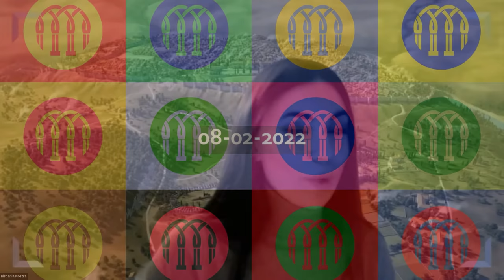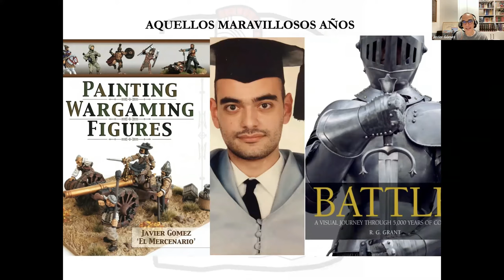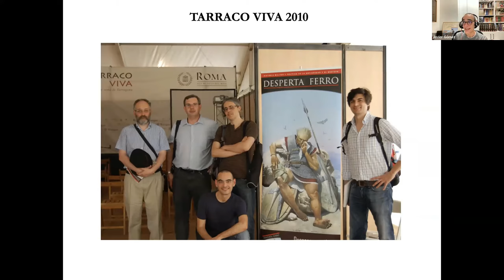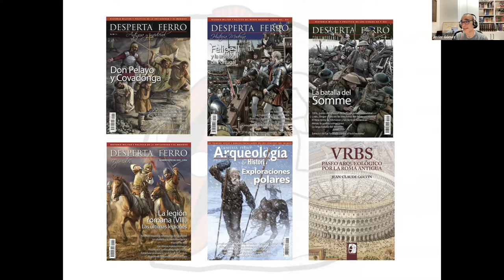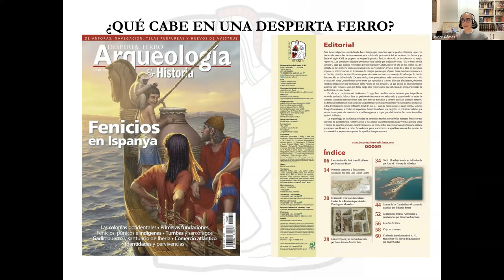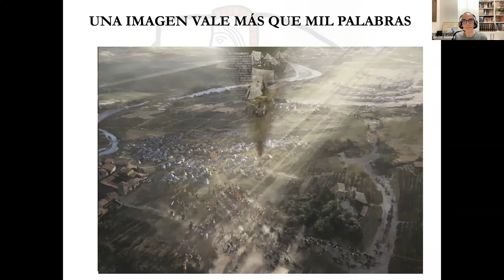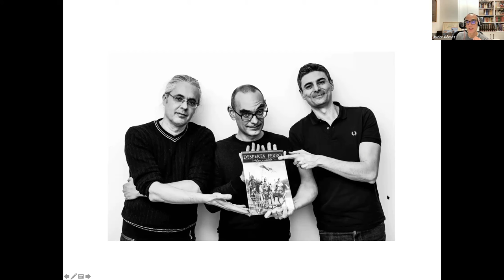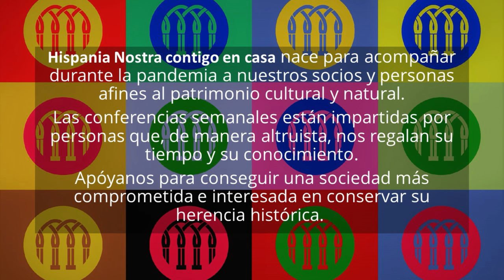Entrevista a Javier Gómez Valero, coeditor de Desperta Ferro Ediciones | Hispania Nostra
“Hispania Nostra contigo en casa” nació con una misión: llevar nuestro patrimonio a cualquier rincón del mundo. Sin duda tenemos la suerte de decir que lo estamos logrando, pero este 2022 queremos volar aún más alto. Y lo queremos hacer para ti. Por eso, hemos decidido ampliar nuestro habitual programa de las tardes con nuevos formatos y caras.

Así nos estrenamos a partir del próximo martes, con un apostante encuentro entre Javier Gómez, historiador y fundador de la mítica Desperta Ferro, y el arqueólogo Luis Miguel Romo. Conoceremos la editorial que está arrasando entre los amantes de la historia y arqueología. Una pionera oportunidad para descubrir el alma mater de una casa editora que está creciendo como la espuma. Y que nos ayudará a reflexionar sobre la importancia de la divulgación y el emprendimiento desde las humanidades.

¡No faltes a esta apetecible cita! Hispania Nostra afronta nuevos retos con unas ganas incomparables. Tiene afán por crecer e innovar, pero sobre todo por seguir revelándose contra el olvido.

CONFERENCIANTES

Javier Gómez Valero, socio 2128.

Licenciado en Historia por la UCM, desarrolló desde muy joven una pasión por la Historia militar que le llevó a iniciar una carrera profesional vinculada al mundo del wargame.
Conocido internacionalmente en su faceta de pintor de miniaturas históricas bajo el pseudónimo de El Mercenario, dirigió la revista Wargames: Soldados y Estrategia entre 2003 y 2005, en 2015 publicó Painting Wargame Miniatures y en 2016 ha fundado la marca de figuras históricas 1898 Miniaturas.
Es socio fundador y editor de Desperta Ferro Ediciones.